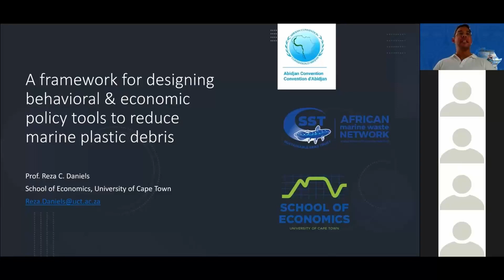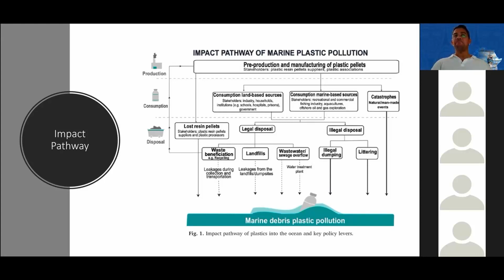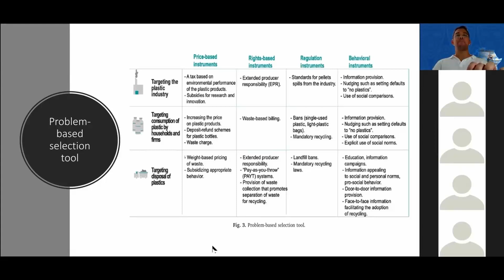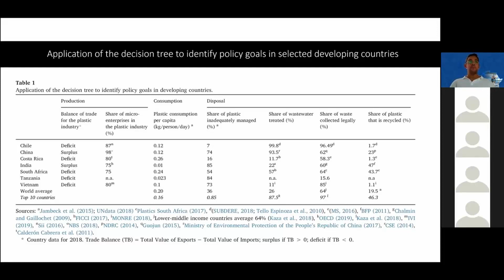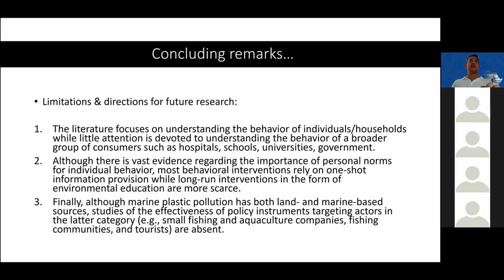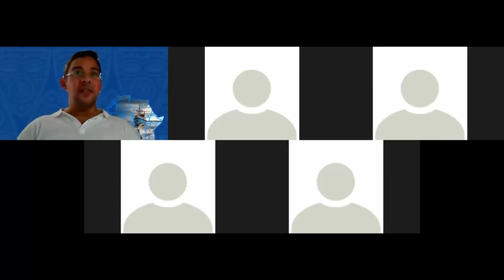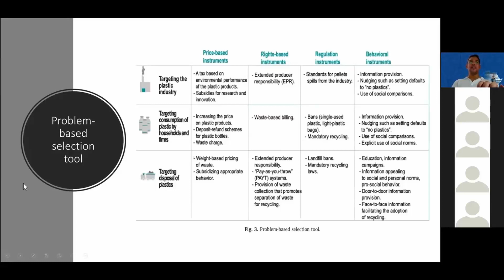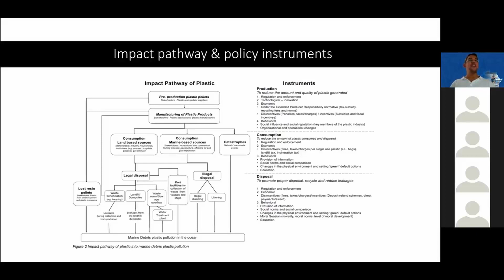Session 8: Economic Decisions to Guide Development of Action Plans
Reza Daniels, a professor of economics at the University of Cape Town takes us through a set of policy tools to encourage change in both the economy and human behaviour. Drawing from the recent publication*(Alpizar et al., 2020), Prof Daniels discusses the impact pathway of marine plastic pollution in terms of production, consumption, and disposal as well as the relevant policies pertinent to each of those themes.

*Alpizar, F., Carlsson, F., Lanza, G., Carney, B., Daniels, R. C., Jaime, M., … Wahdera, S. (2020). A framework for selecting and designing policies to reduce marine plastic pollution in developing countries. Environmental Science and Policy, 109(January), 25–35.